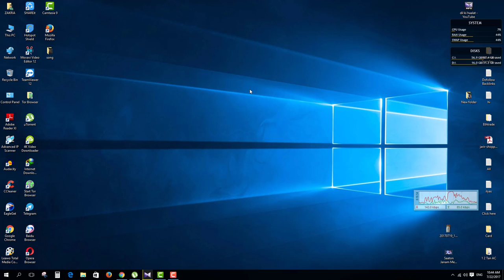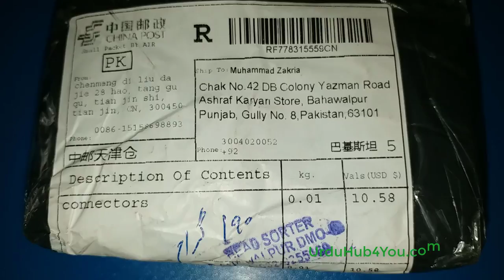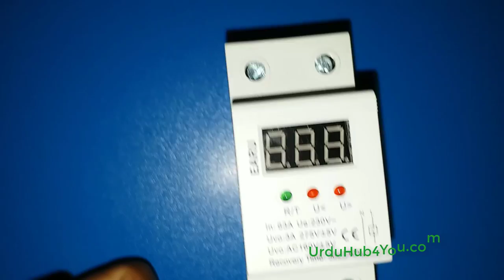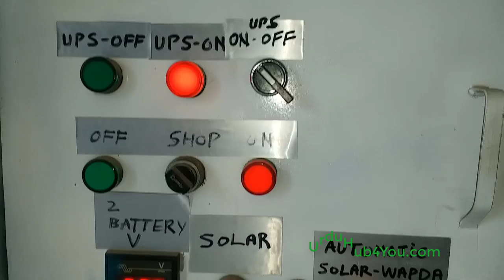Over Voltage & Under Voltage Protection Relay Urdu/Hindi By Zakria 2017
Main Technical Specification:
1. Rated AC voltage 230V±10% and frequency 50Hz/60Hz
2. Passing Max Current: 63A
3. Max. Loading power: 13.8KVA
4. Over-voltage action cut-off value: 275VAC+/-5V
5. Normal-voltage value: 165-275VAC
6. Under-voltage action cut-off value: 160VAC+/-5V
7. Over voltage and under voltage cut-off: 1s
8. Electricity transmitting delay after cut-off: 60s
9. Self-power consumption 2W
10. Electric machinery life=100000 times
11. Dimension: 35W*66L*84Hmm
12. Installing: 35mm Din rail